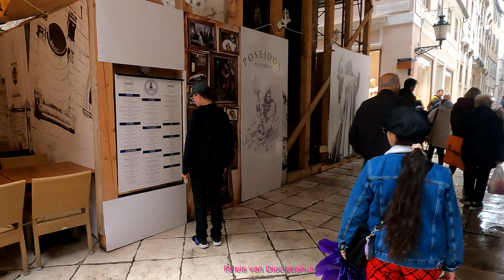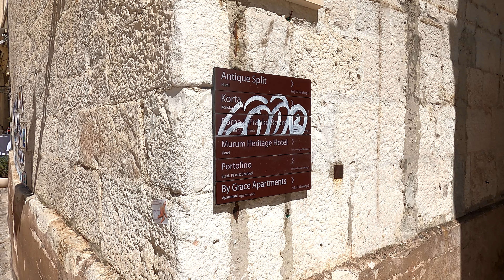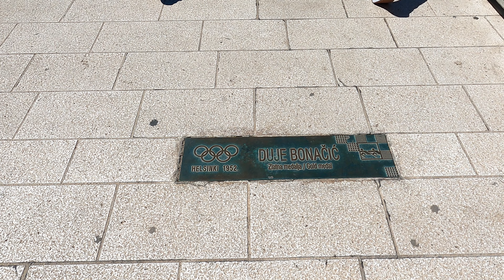Split April 2022 Video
De stad is gesticht als de Griekse kolonie Aspálathos (Ασπάλαθος) of Spálathos (Σπάλαθος) in de 6e eeuw voor Christus en vernoemd naar de Calicotome spinosa, een doornstruik die slechts in bepaalde landen rondom de Middellandse Zee groeit. Toen de stad een onderdeel werd van het Romeinse Rijk werd de stad Spalatum genoemd. Deze naam ontwikkelde zich in de middeleeuwen in Spalatro. Dit was dan ook de naam van de stad in het Dalmatisch. De Venetiaanse naam werd hieruit Spalato. De Slavische namen voor de stad waren Spljet en Split, wat uiteindelijk de naam werd van de stad.

Vroeger ging men ervan uit dat de naam van de stad van het Latijnse palatium kwam, wat paleis betekent. Dit zou dan een verwijzing zijn naar het Paleis van Diocletianus, de belangrijkste trekpleister van de stad.

Oudgrieks: Ασπάλαθος/Σπάλαθος (Aspálathos/Spálathos)
Latijn: Spalatum
(Middeleeuws) Dalmatisch: Spalatro
Zuid-Slavische dialecten: Spljet/Split
Gangbaar:

Italiaans (en Venetiaans): Spalato
Kroatisch: Split